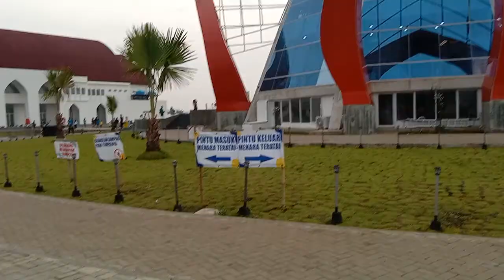MONASNYA BANYUMAS 😱 MENARA TERATAI TEMBUS PANDANG MENGALAHKAN DIJAKARTA🔥🔥